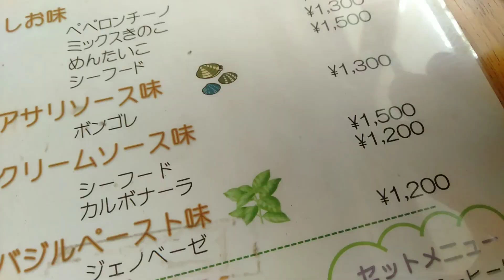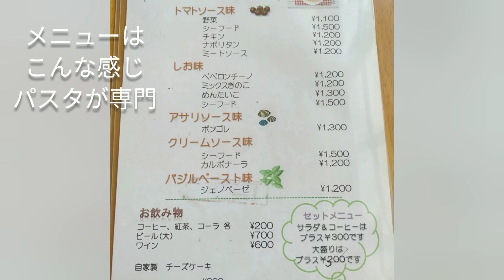【デカ盛り】量が半端ないパスタ屋・千葉県市原市パスタ家へ行ってみた。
千葉県市原市大多喜街道沿いにある隠れた美味しい店パスタ家さんへ行ってみました。とにかくボリュームが凄くて具だくさんで美味しいです！

【オススメ度】
【その他の情報】
駐車場あり

【所在地】
〒290-0525 千葉県市原市米原５８９

まやかし展覧会を営むじゃんぼちゃんです。
いつもご視聴応援ありがとうございます！
日本各地の楽しい美味しい場所などを紹介しております。